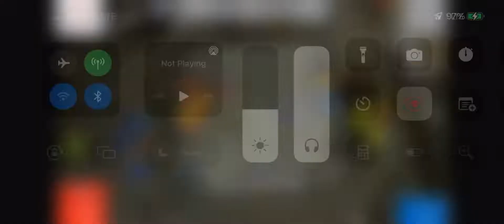F3-2 Arts Division Vex Tipping Point Worlds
38141B & 254F vs 6105C & 10F
210(Red)-65(Blue)

I feel so bad, 10F robot shut off for some reason. The battery was still plugged in and the vex people didn’t know what the problem was. They scored it as is and sent us to dome. Incredible series huge congrats to 10F and 6105C.

I (Ben) was the builder, driver and programmer for 38141B. I left though and am now on an independent team 515R. I am uploading these videos to have them archived and easy for others to watch.

Couldn’t find the 10F channel :(